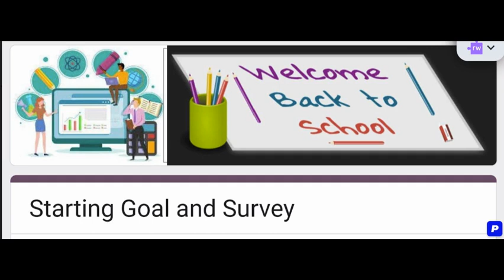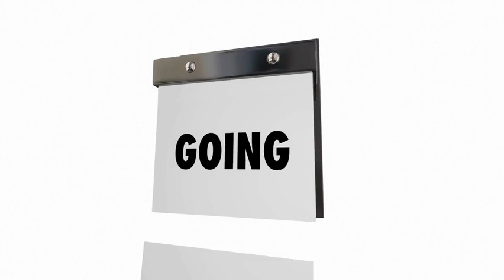Flyer News 9 14